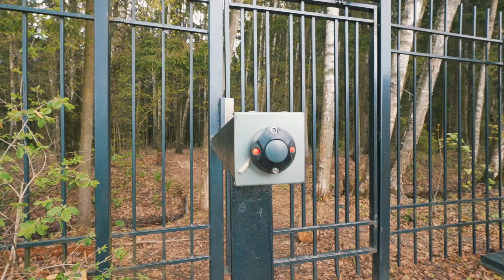Загородный дом с оригинальным дизайном в стиле лофт в КП Синергия в 7 км от МКАД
Добротный дом под ключ в коттеджном поселке высокого уровня с отличной транспортной доступностью. Высокие потолки, второй свет. Большая площадь остекления. Редкая опция - рядом на участке функциональный гостевой дом в том же стиле, что позволяет жить по соседству двум поколениям семьи, либо с комфортом принимать и размещать родных и друзей. Коттеджный поселок Синергия
💰 Актуальная цена на дом в Новой Москве, поселок Синергия, планировки и подробное описание